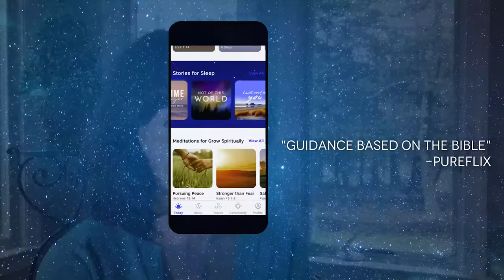Sleep In The Sweet In The Arms Of Jesus [The Most Peaceful Meditation You've Ever Heard]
Sleep in the sweet arms of Jesus with the most peaceful meditation you’ve ever heard. This 3-hour Abide guided Bible sleep meditation consists of healingscriptures and bibleversesforsleep, voiced by James Seawood.

0:16:35 Jesus Take the Reins
0:23:51 Be Empty, Be Filled
0:41:35 Calm Your Fears
1:03:08 Sweeter Than Honey
1:18:35 Awe in the Upper Room
1:33:49 Meditations for relaxing sleep meditating on God's Word

 In peace I will lie down and sleep, for you alone, LORD, make me dwell in safety. -Psalm 4:8

We started this Christian-guided sleep meditation channel on YouTube with the goal of making the premium content produced exclusively for the Abide app available to the public free of charge. We hope you are blessed by it and that it helps you deeply relax and gently fall asleep meditating on and trusting in God's Word. We pray that these Bible meditations would invite the peace that surpasses understanding to be poured out in and through you so that you can enjoy the deep sleep you need to wake up feeling renewed in Christ.   From our dedicated team of Christian writers, narrators, graphic designers, video editors, and beyond, we pray that this Christian sleep meditation channel will be a place of sanctuary for you to return to whenever you need to be still and know that you can rest in God's goodness. May it be a blessing to you and your loved ones and may this particular meditation video be edifying to your soul.    We want to sincerely thank you for listening, liking, and leaving feedback for Abide. Our entire team is deeply moved to witness how the Holy Spirit blesses the Word of God and the people of God to encourage and build up one another in Jesus. So thank you for all your warm support that inspires all of us at Abide to continue to work with all our hearts to help share the peace of God.

 Abide is the #1 Christian meditation app to stress less and sleep better.  Renew your soul through Christian meditation. Gain greater clarity about your purpose and rediscover your joy. Experience less anxiety, stress, and worry. Most of all, experience God's overwhelming love for you. Based on Biblical scripture and practices, Abide will guide you to a deeper relationship with God.